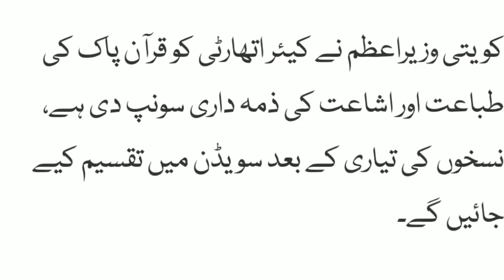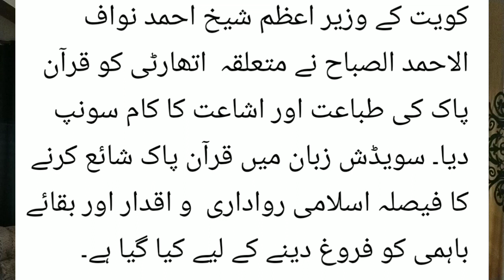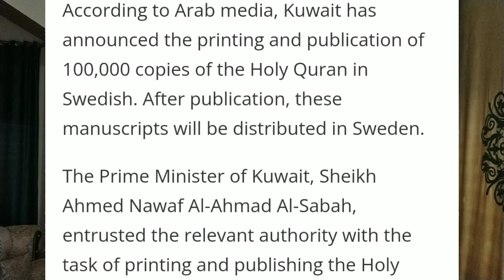Sweden Disrespect Quran and Kuwaiti Prime Minister Great Announcement for Muslim World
This video is about the disrespect of Holy Quran and great announcement of Kuwaiti Prime Minister for Muslim World.